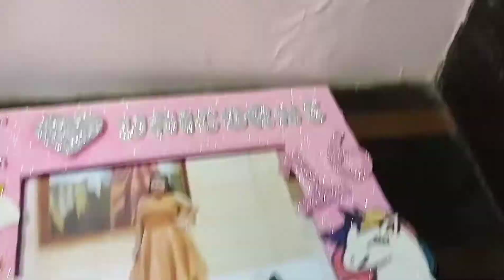Photo frame idea||How to make it||Full tutorial